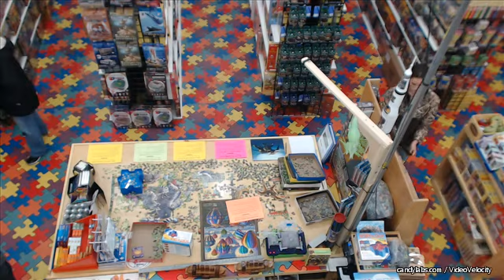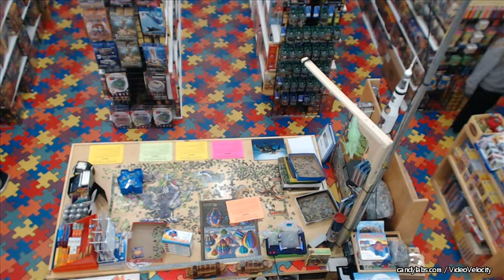Day 202 December 20, 2014 - "Wildlife" 33600 pc World's Largest Jigsaw Puzzle